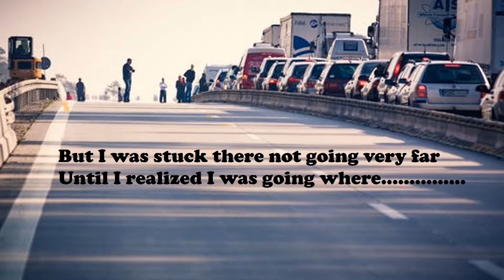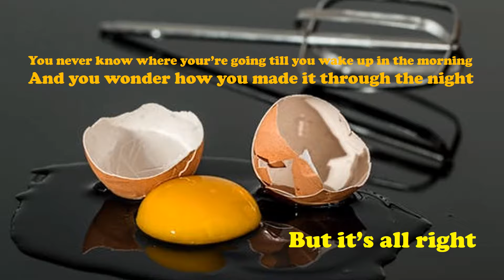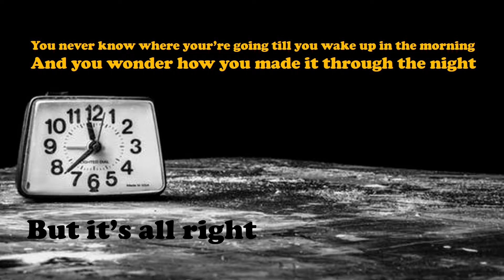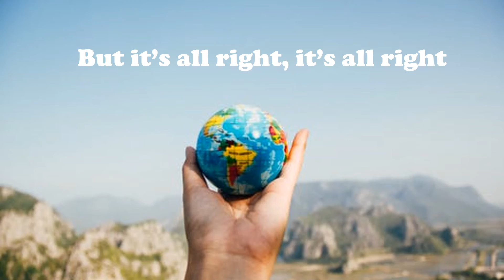Where (You Never Know) - Roger Hammer Music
You may be lost, but it's all right.